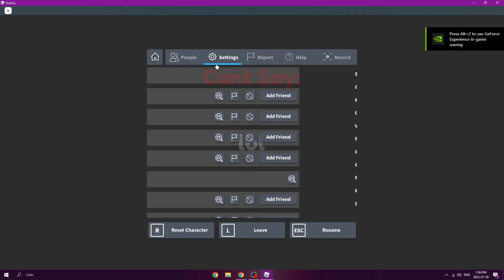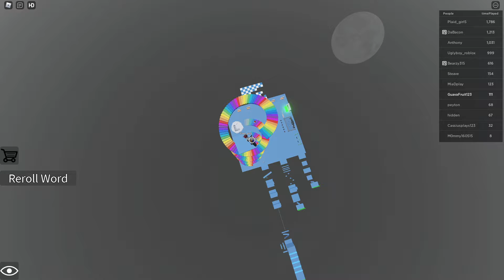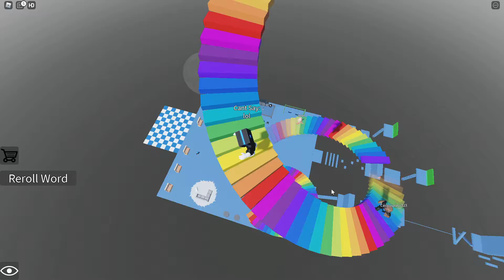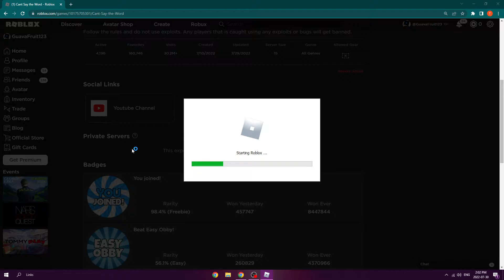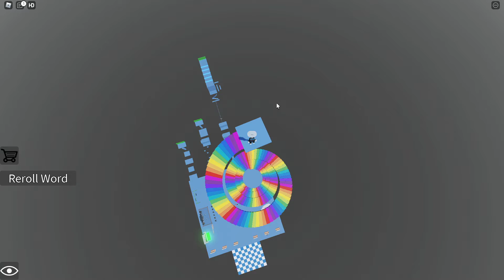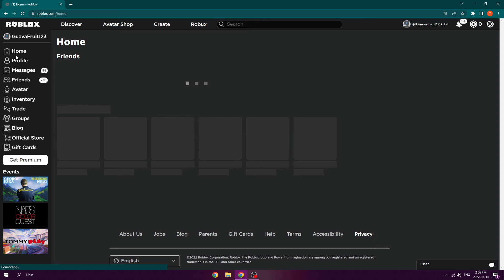Roblox, can’t say the word!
This is a roblox game where you can't say the word chosen!